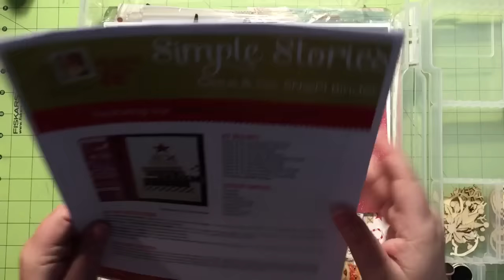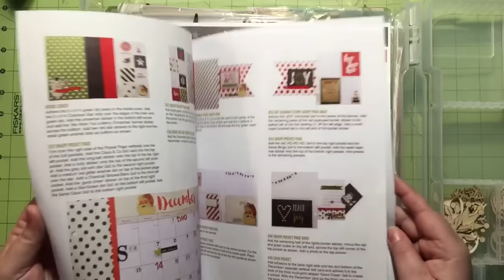December Daily Base Pages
Here is a look at my base pages for my December Daily. The voiceover it's a little wonky, so sorry about that that. I am using Simple Stories Claus & Co. for both the papers and album.